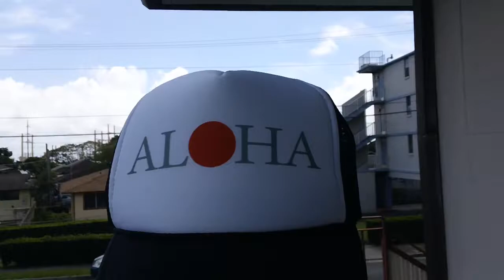insane hawaiian and a MICKEYS !!!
insane hawaiian.. with a special shout out to TINY TIM from the little hawaiian !!